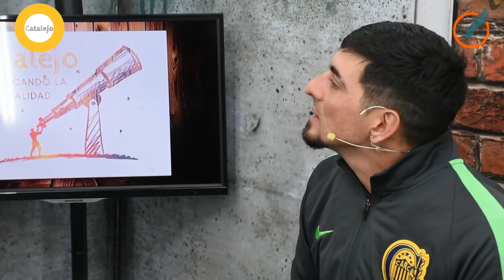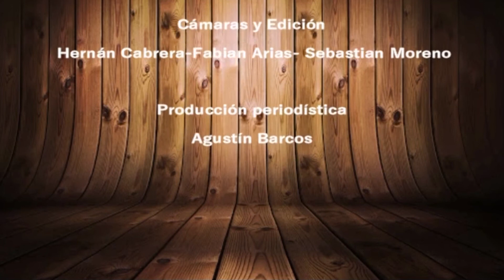Catalejo TV: la realidad de los pibes de barrio frente al covid-19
En esta oportunidad contamos con la participación de Javier Ruiz Díaz, un incansable militante social que a fuerza de ponerle el cuerpo en el barrio, construyó un lugar de contención y sueños, denominado Rancho Aparte.